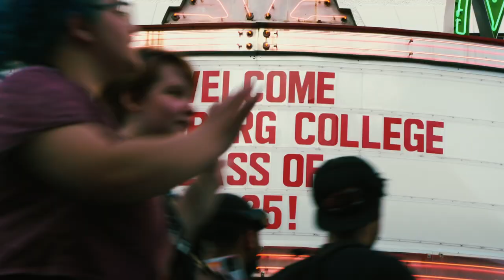First-Year Walk Class of 2025 | Gettysburg College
Watch highlights from the Class of 2025's First-Year Walk, a unique tradition at Gettysburg College! In the words of President Bob Iuliano, "The radiance of a community's history often dims if it is overlooked or undervalued. That's one of the reasons why traditions matter so much."

Music Sync ID:
MB01ZCFDDFRWAVO

Music Sync ID:
MB01ZCFDDFRWAVO